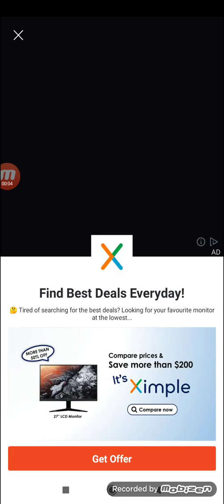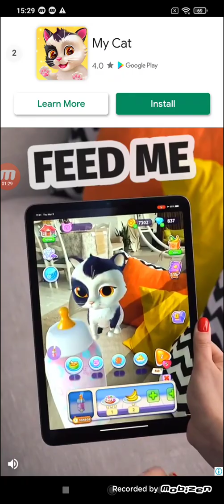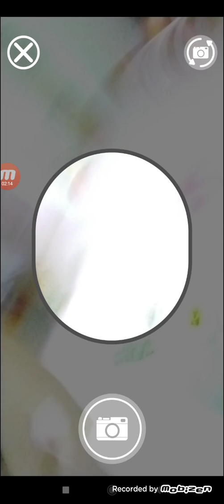TOFU Oh SUSHI 2